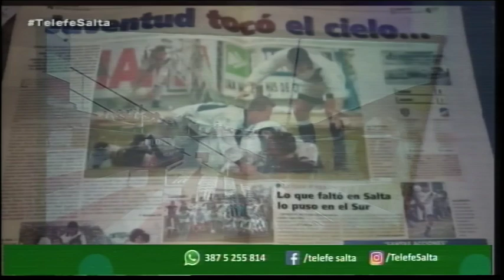A 23 AÑOS DEL ASCENSO EN CIPOLLETTI